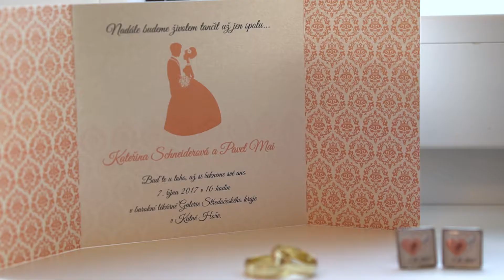Kateřina a Pavel 7.10.2017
Publikováno se souhlasem novomanželů